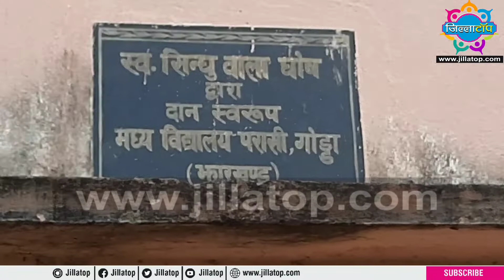2 साल पहले शिलान्यास हुआ शिलापट लगा लेकिन सड़क नहीं बन पाई ?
2 साल पहले शिलान्यास हुआ लेकिन नही बनी सड़क प्रदीप यादव से ग्रामीण के रहे बिनती !